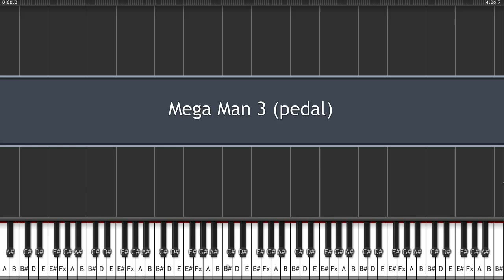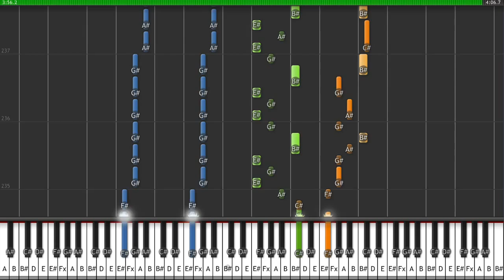Mega Man 3 - The Passing of the Blue Crown - OC ReMix - Synthesia - Piano - v2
Second version. The first version had some mistakes that really bugged me.

I made a quick transcription of the Remix from Sixto Sounds, Steppo and zircon of Mega Man 3. Wonderful track. You should check it out
Made by ear. I'm sure there are still errors in it. This piece cannot be played by one person. There is a seperate track for the second piano/third hand.

Original made by: Harumi Fujita, Yasuaki Fujita
Remix made by: Sixto Sounds, Steppo, zircon